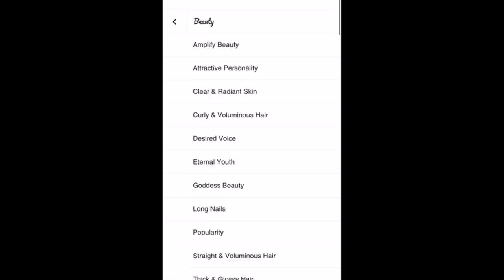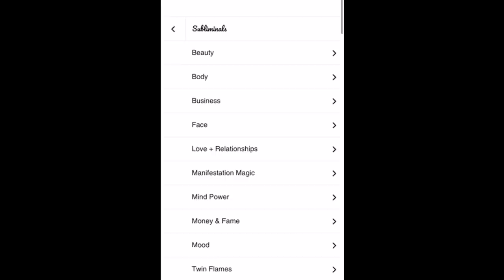Twin Flame "Soul Shock" ⎮Why You Feel Pain & Confusing Signs During Twin Flame Separation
Twin flame “soul shock” will paralyze you at every layer of your being. You will feel an energetic jolt throughout all 7 chakras, as you experience a physical separation that dredges up deep feelings of loss and grief you may have not known you were even capable of experiencing. In this video, I’ll be sharing the most common signs and symptoms of soul shock that twin flames experience in separation. ❤︎

𝙏𝙬𝙞𝙣 𝙁𝙡𝙖𝙢𝙚 7 𝘾𝙝𝙖𝙠𝙧𝙖 𝘾𝙡𝙚𝙖𝙧𝙞𝙣𝙜 𝙎𝙪𝙗𝙡𝙞𝙢𝙞𝙣𝙖𝙡 :
• 𝖼𝗅𝖾𝖺𝗋 𝖾𝗇𝖾𝗋𝗀𝖾𝗍𝗂𝖼 𝖻𝗅𝗈𝖼𝗄𝖺𝗀𝖾𝗌 𝖿𝗋𝗈𝗆 𝖺𝗅𝗅 𝟩 𝖼𝗁𝖺𝗄𝗋𝖺𝗌
• 𝖻𝖺𝗅𝖺𝗇𝖼𝖾 𝖣𝗂𝗏𝗂𝗇𝖾 𝖥𝖾𝗆𝗂𝗇𝗂𝗇𝖾 + 𝖣𝗂𝗏𝗂𝗇𝖾 𝖬𝖺𝗌𝖼𝗎𝗅𝗂𝗇𝖾 𝗐𝗂𝗍𝗁𝗂𝗇
• 𝗌𝗁𝗂𝖿𝗍 𝗍𝗁𝖾 𝖾𝗇𝖾𝗋𝗀𝖾𝗍𝗂𝖼 𝖻𝖺𝗅𝖺𝗇𝖼𝖾 𝗈𝖿 𝗒𝗈𝗎𝗋 𝖼𝗈𝗇𝗇𝖾𝖼𝗍𝗂𝗈𝗇
• 𝖽𝖾𝖾𝗉𝖾𝗇 & 𝗆𝖺𝗀𝗇𝖾𝗍𝗂𝗓𝖾 𝗍𝗁𝖾 𝖻𝗈𝗇𝖽 𝖻𝖾𝗍𝗐𝖾𝖾𝗇 𝗒𝗈𝗎